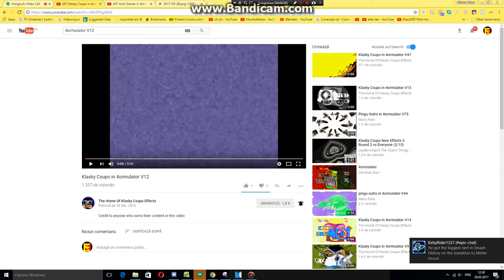How to make 4ormulator V12